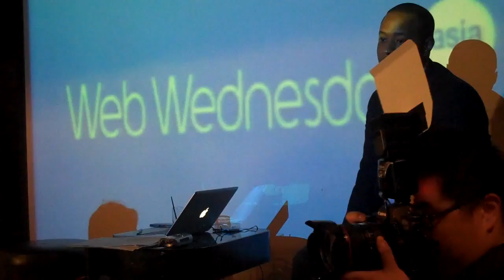Facebook at Web Wednesday Hong Kong (V44)